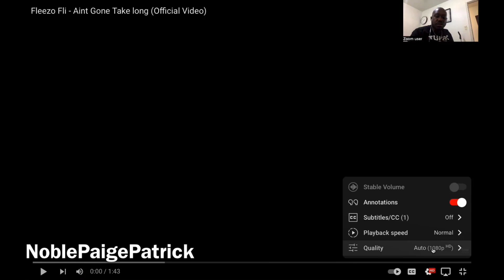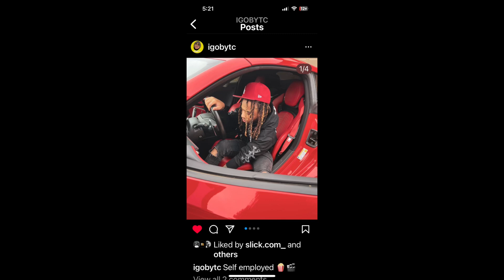ain’t gone take long REACTION